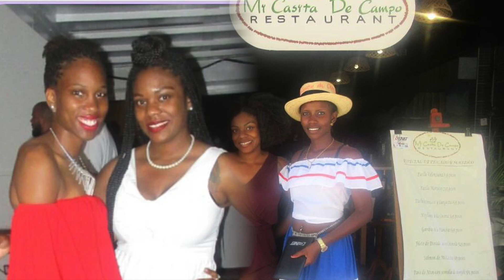Mis planes para 2017 | Que voy a hacer? | My plans for this year + mis metas, países, etc...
My plans for 2017! Countries I'm going to visit, I have two YouTube goals and a Professional Goal! I have a surprise slide show at the end! Something special to me... So watch until the end!

❤If you are new to my channel, I'm Amber Gonzalez. I upload travel vlogs abroad. And I give language learning tips here on my channel. My videos are in both English and Spanish. I speak Spanish, Portuguese, Korean and English.

Ambie's Language Learning Guide to Fluency